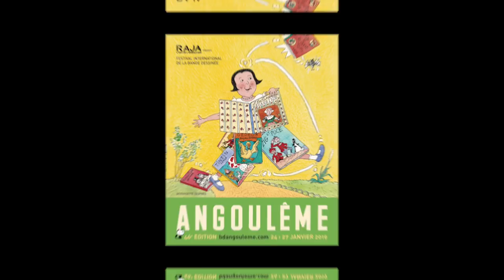Ludovic Debeurme - "Epiphania. Volume 2"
À l'occasion du Festival international de la bande dessinée d'Angoulême 2019, Ludovic Debeurme vous présente son ouvrage "Epiphania. Volume 2" aux éditions Casterman.